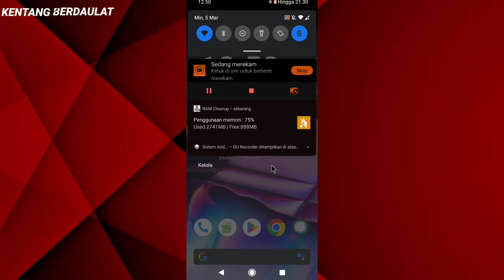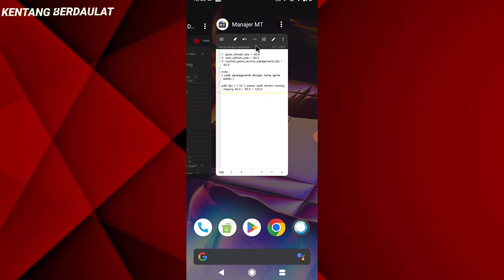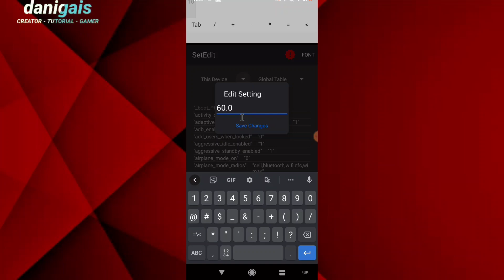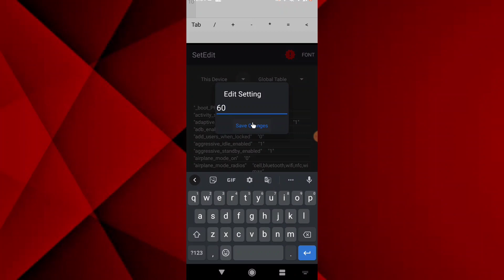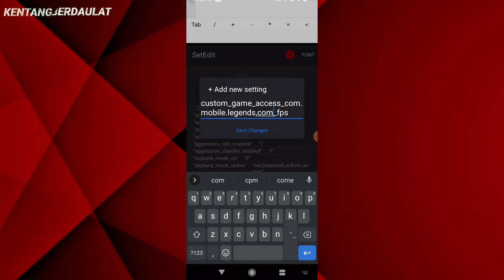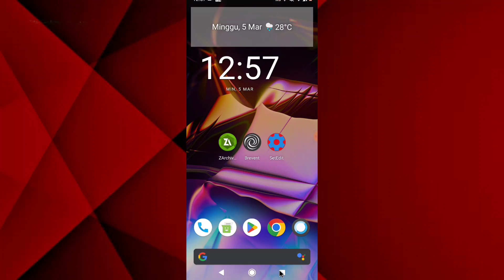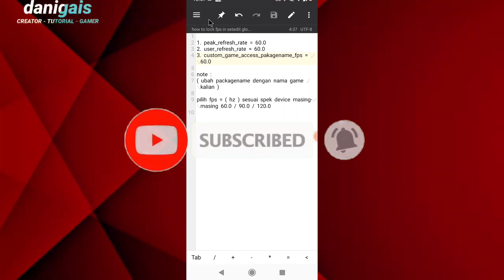lock fps pada game, string setedit global table fps game stabil tanpa root